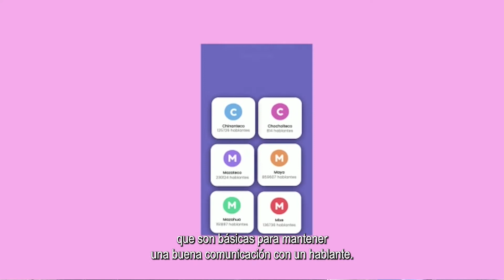Estudiantes crean app para el aprendizaje de lenguas indígenas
Estudiantes de la Universidad Autónoma Chapingo (UACh) desarrollaron una aplicación para móviles llamada “MiyotlApp: Aprende una lengua mexicana”, que cuenta actualmente con más de 25 lenguas indígenas.